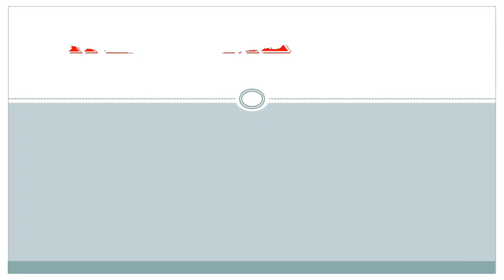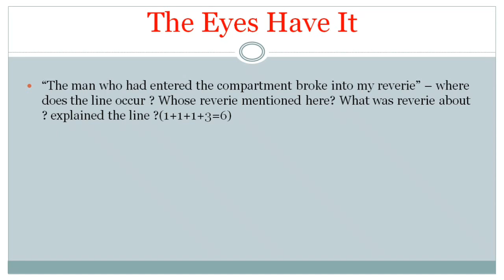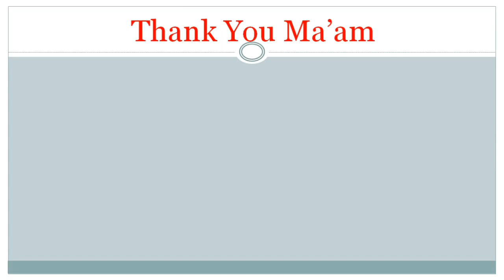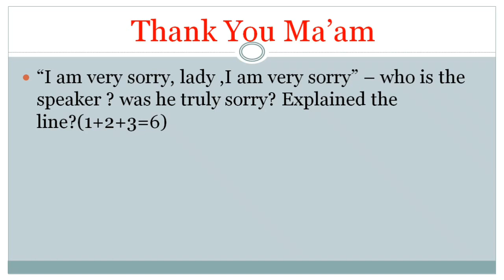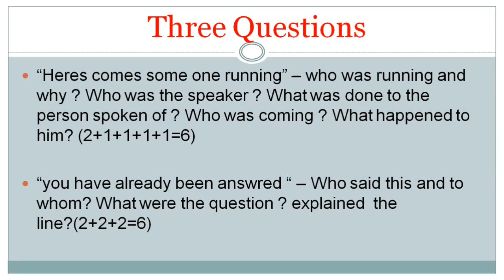HS English Suggestion-2020(WBCHSE) English Prose | Final Suggestion | Don't Miss